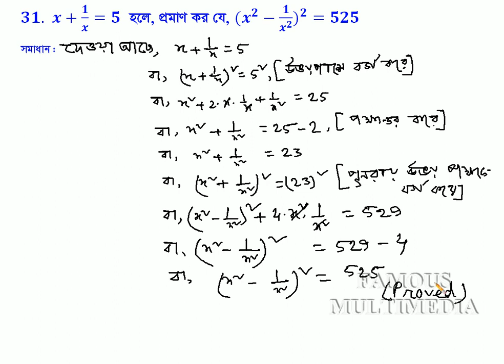15. Class_Seven_Math_Chapter_5.1_Math_No_31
15. Class_Seven_Math_Chapter_5.1_Math_No_31